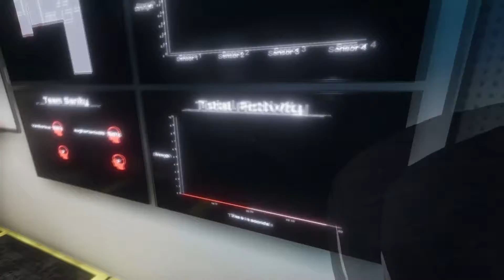Ketemu Penampakan Tuyul di.. | Phasmophobia Indonesia Part 2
Bermain Phasmophobia lagi dan gue di temani oleh teman-teman gue. Yuk liat keseruan kita bermain game Phasmophobia ini, inti dari game ini adalah kita seperti menjadi iron man wkkwkw eh bukan maksudnya jadi detektif, kita harus mencari bukti keberadaan hantu di rumah ini dan menganalisa tipe hantunya dengan alat seadanya, Enjoy Guys gue masih pengen main si jadi jangan lupa di like aja video ini jika kalian suka dan mau support gue